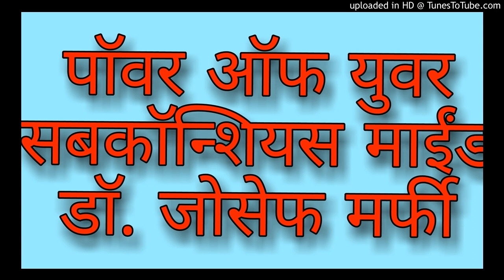Marathi Audiobook Power of your subconscious mind DrJosef Murphy Part 2 MANSFURTI AUDIOBOOKS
MANSFURTI marathiaudiobooks Powerof your subconscious mind Dr JosefMurphy.

power ofyour subconscious mind Dr Josef Murphy#power ofyour subconscious mind Dr Josef MurphyMANSFURTI AUDIOBOOK#MARATHI AUDIOBOOK#MARATHI AUDIOBOOK#MARATHI AUDIOBOOK CHANCHAN GOSHTI#CHAN CHAN GOSHTI